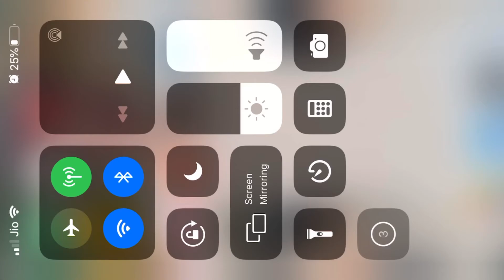🔥 NEW ERANGEL || 2.0 || PUBG MOBILE TDM NEW UPDATE 1.0|| 22 KILLS NO DEATH || SEASON 14 IN TDM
22KILLS IN NEW UPDATE 2.0 😱😱

Original word record  ( with full team )

🔥🔥 like for more videos pubg mobile videos TDM comment

Phone name 👉 I phone x

Thanks 😊_______________❤️

😘 __________alll